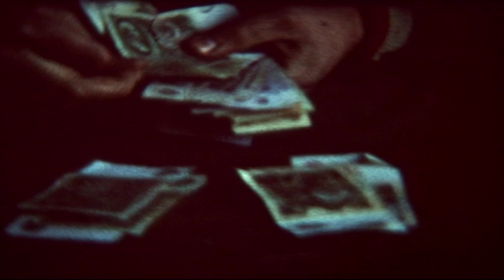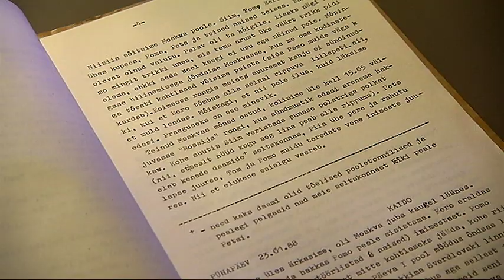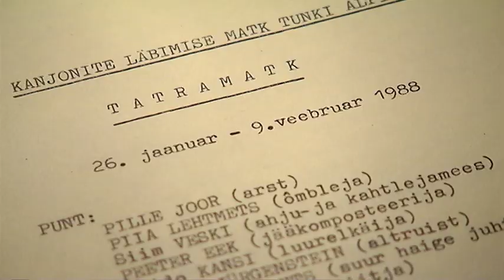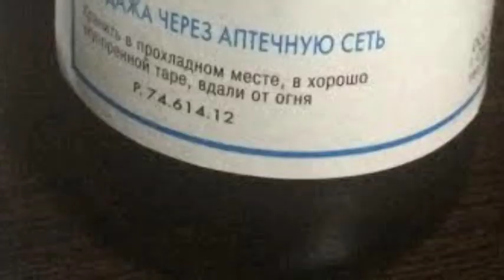Filmi "Must alpinist" tagamaad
Urmas E Liiv, Marko Pomerants ja Priit Pius räägivad ohtlikust ja raskest Siberist.